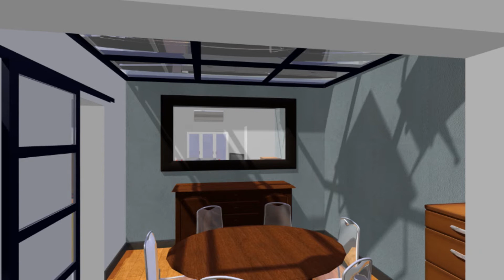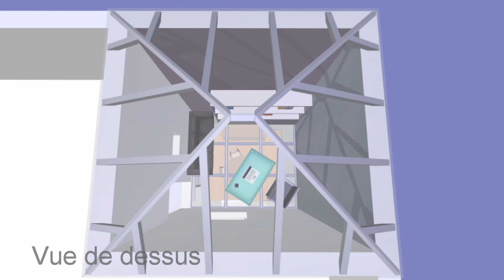Mon film 1.wmv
Réaménagement d'une habitation  (entrée, salon, SAM et Bureau)
Création d'un plancher vitré
Création d'une salle à manger
Création du bureau sur le plancher vitré
Création d'une cheminée
Création d'une toiture vitrée
Aménagement des pièces avec le nouveau mobilier
Proposition des couleurs et des matériaux